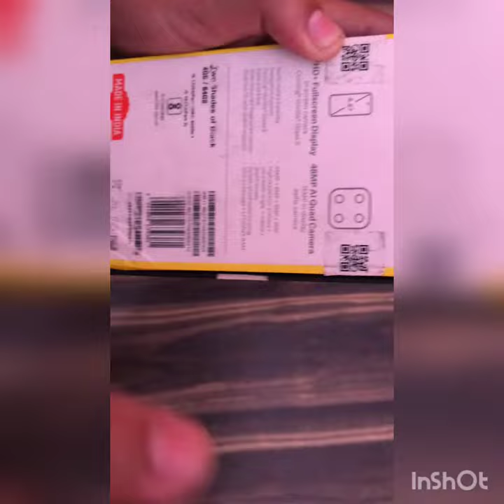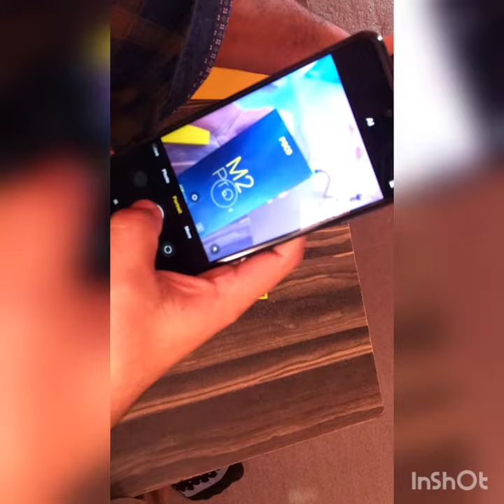Nepal [POCO M2 Pro Unboxing & First Impressions ⚡⚡⚡] Best Phone under 25k in nepal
Poco M2 Pro Unboxing & Overview including camera samples this is powered by the Snapdragon 720G SOC comes with 6.67" Full HD+ IPS LCD screen has 4/6 GB RAM and comes in 64/128GB storage has a quad rear camera with 48MP sensor being the main and a16MP front facing camera and comes with 5000 mAh battery with 33W fast charging.

Hello friends, I hope you are enjoying the content of this channel related to Mobile tech!  I hope that the video of this channel is being helpful to you about the latest price of mobile and all the features of the smartphone!!!
         Hope you are liking the video and is being helpful for you as well...

thanks all of my youtube family!

POCO M2 Pro Price:
4/64GB : 24999/-
6/64GB : 27000/-
6/128GB : 30000/-